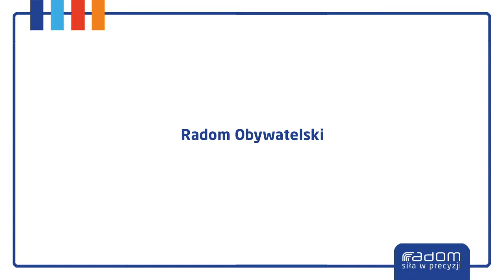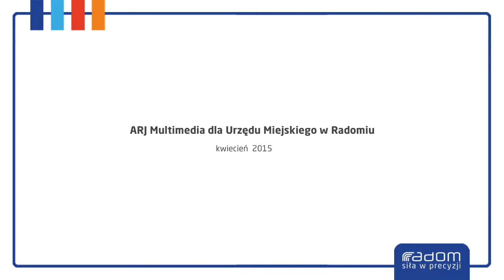Radom Obywatelski (25.04.2015 r.)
Podczas uroczystej Gali ogłoszono wyniki konkursu "Radom Obywatelski"